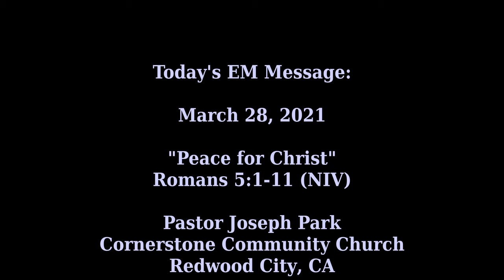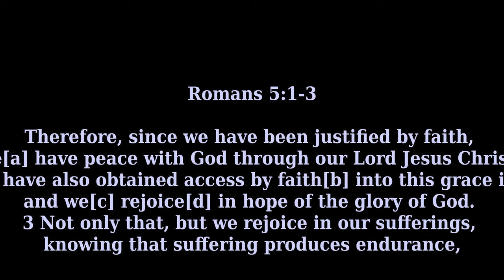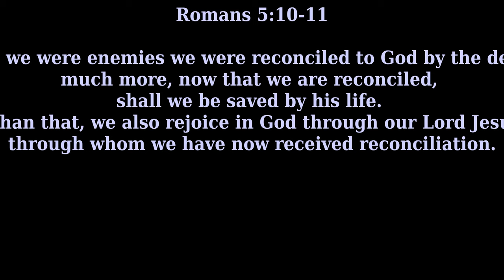"Christ, Our Peace With God"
Therefore, since we have been justified by faith, we[a] have peace with God through our Lord Jesus Christ. 2 Through him we have also obtained access by faith[b] into this grace in which we stand, and we[c] rejoice[d] in hope of the glory of God. 3 Not only that, but we rejoice in our sufferings, knowing that suffering produces endurance, 4 and endurance produces character, and character produces hope, 5 and hope does not put us to shame, because God's love has been poured into our hearts through the Holy Spirit who has been given to us.

6 For while we were still weak, at the right time Christ died for the ungodly. 7 For one will scarcely die for a righteous person—though perhaps for a good person one would dare even to die— 8 but God shows his love for us in that while we were still sinners, Christ died for us. 9 Since, therefore, we have now been justified by his blood, much more shall we be saved by him from the wrath of God. 10 For if while we were enemies we were reconciled to God by the death of his Son, much more, now that we are reconciled, shall we be saved by his life. 11 More than that, we also rejoice in God through our Lord Jesus Christ, through whom we have now received reconciliation.